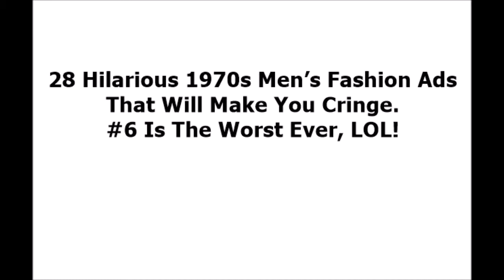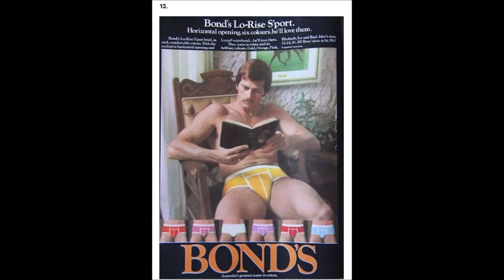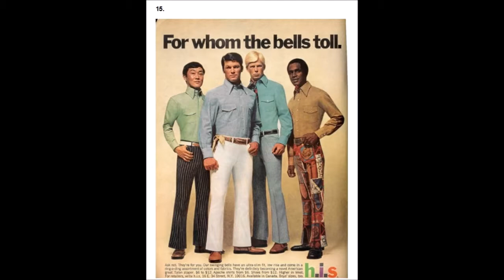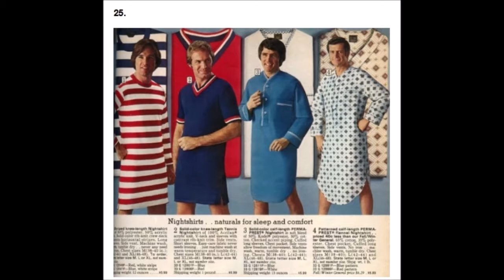28 Hilarious 1970s Men’s Fashion Ads That Will Make You Cringe #6 Is The Worst Ever, LOL!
They say fashion is cyclical, with the same trends repeating decades after decades, with just a few tweaks to differentiate the different periods.
My only hope looking at these 28 men’s fashion ads from the 1970s is that the fashion cycle will fail at least once, saving us from the return of the 1970s style, with its knitted and crocheted vests and cardigans and its belted sweaters.
Sure, every fashion era has its ups and downs but let’s be honest, today these 1970s ads are pretty funny to look at.